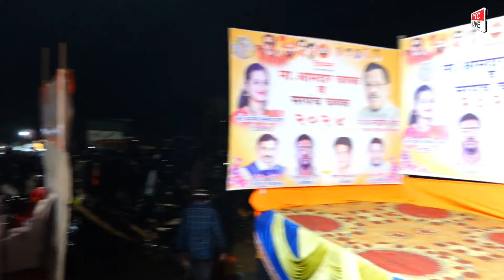SNCC BHAVRA VS JITU SPORTS KARAL || MATCH 04